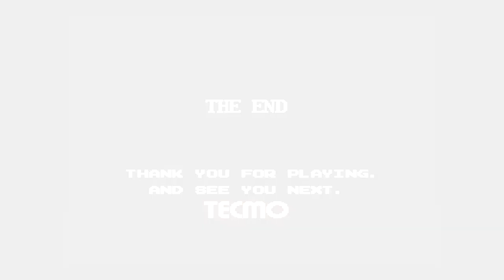[ NINJA GAIDEN (NES) ] #4 | Final Boss (Acto 6) y Cinemática final | Longplay - Sueños Retro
# SUEÑOS RETRO: NINJA GAIDEN (SHADOW WARRIORS en Europa)
Consola: NES | Estudio: Tecmo | Año 1991

Capítulo #4:  Jefes finales (Acto 6) y Cinemática final.

Os traigo uno de los grandes títulos de la NES y de la generación de los 8 Bits. Ninja Gaiden, conocido como Shadow Warriors en Europa. Juego de acción, beat´em up con plataformas y scroll lateral, en el que controlamos a un Ninja llamado Ryu Hayabusa, el cuál debe afrontar un peligoroso viaje para descubrir las causas de la muerte de su padre a manos de otro guerrero.

Juego con una BSO sublime, y con un nivel de dificultad bastante alto, especialmente si el reto es llegar al final sin perder vidas.

La serie se dividirá en 4 capítulos, empezando con este. Espero que la disfrutéis ;)

Gracias por pasar el rato con nosotros. Un saludo.